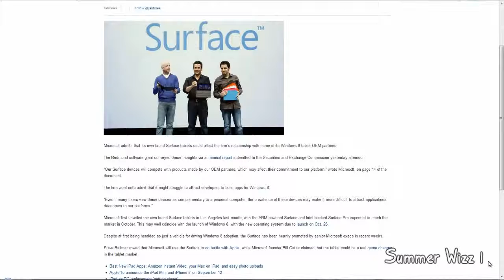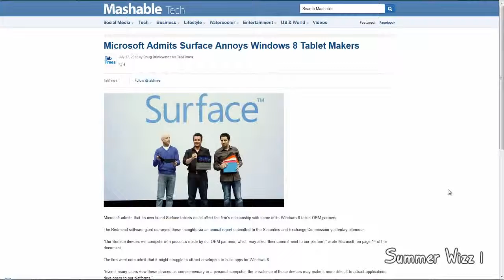Microsoft Admits Surface Annoys Windows 8 Tablet Makers